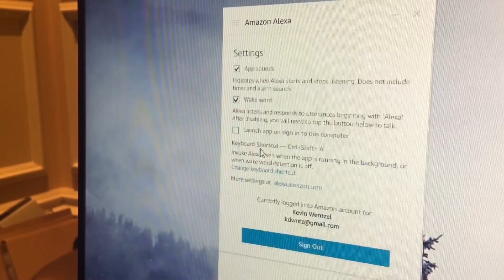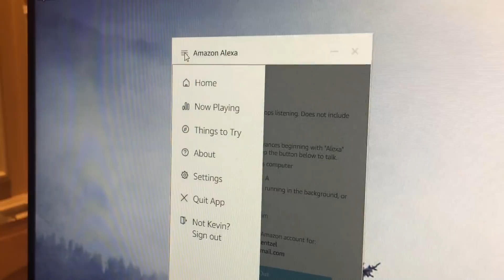First Look: Amazon Alexa on Windows 10